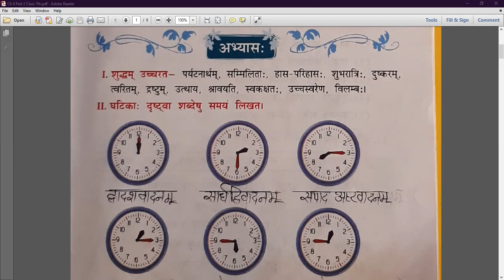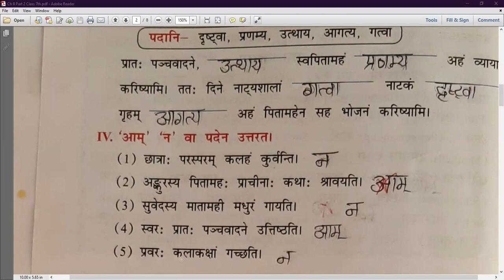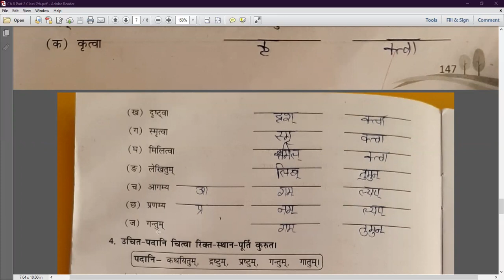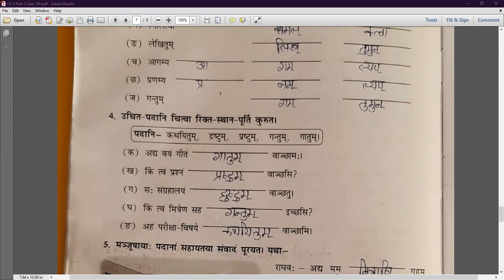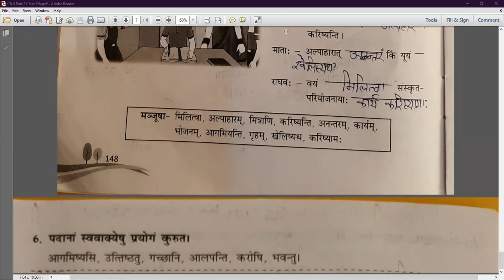Class - VII - Sanskrit - Online Class 11-10-2021 - Chapter - 8 (by Usha Ma'am)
Chapter - 8 (Book Exercise)